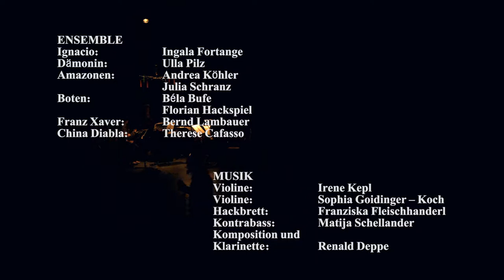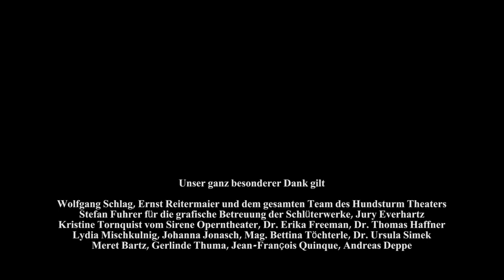Anfechtungen! San Ignacio-Eine Dschungeloper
Zeitgenössische Konfrontation einer originalen südamerikanischen Barockoper aus einer Jesuitenmission in Bolivien.
Gegentext von Bodo Hell, Gegenmusik von Renald Deppe